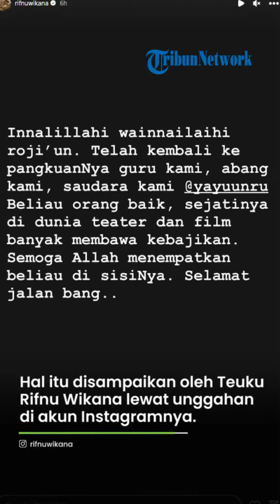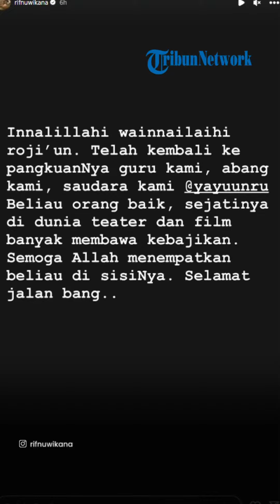Kabar Duka Cita, Aktor Yayu Unru Meninggal Dunia, Teuku Rifnu Ucap Bela Sungkawa Lewat Instagram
TRIBUN-VIDEO.COM, JAKARTA - Kabar duka cita dari dunia akting, aktor senior Yayu Unru meninggal dunia. Hal itu disampaikan oleh Teuku Rifnu Wikana lewat unggahan di akun instagramnya.

"Innalillahi wainnailaihi roji' un. Telah kembali ke pangkuanNya guru kami, abang kami, saudara kami @yayuunru," ucap Teuku Rifnu Wikana di instagram story dikutip Tribunnews.com, Jumat (8/12/2023).

Teuku Rifnu mengatakan bahwa semasa hidup almarhum Yayu Unru adalah orang yang sangat baik terutama di dunia teater.

Ia mengakui bahwa sosok Yayu Unru juga banyak membawa hal baik dalam lingkup dunia teater di Indonesia.

"Beliau orang baik, sejatinya di dunia teater dan film banyak membawa kebajikan," ungkap Teuku.

"Semoga Allah menempatkan beliau di sisiNya. Selamat jalan bang," lanjutnya.

Sebelum dikabarkan meninggal dunia, keluarga mengabarkan bahwa Yayu Unru sempat mengalami dua kali serangan jantung.

Operasi sudah dilakukan dan kondisi Yayu Unru disampaikan oleh keluarga sempat membaik.

Artikel ini telah tayang di Tribunnews.com dengan judul Kabar Duka Cita, Aktor Yayu Unru Meninggal Dunia,